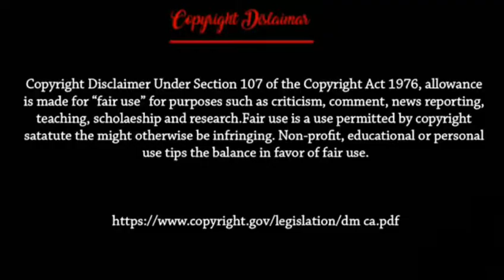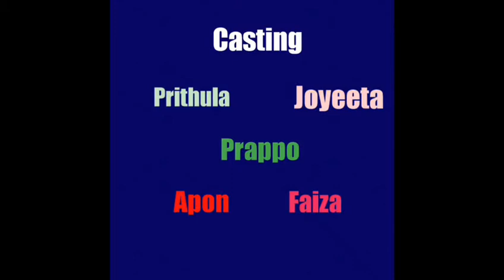🇧🇩BAN VS 🇱🇰SL | Bangla funny dubbing | CWC19 | FAB 5 Official | Ri@z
This video is made based on ICC world cup 2019

Under section 107 copyright act 1976,Allowance is made for "fair use"for purpose such as Criticism,news reporting,teaching,scholarship and research.Fair use is use permitted by copyright statute that might otherwise be infringing.non-profit,education and personal use tips the balance in favour of fair use

1.Bangladesh
2.Bangla funny dubbing
3.World cup dubbing
4.Bangladesh vs Sri Lanka
5.বাংলা ফানি ডাবিং
6.Funny video
7.dubbing video
8.FAB 5 Official
9.World cup 2019
10.World cup
11.ICC Cricket world cup
12.ICC World cup
13.Funny dubbing
14.Fun unlimited
15.ওয়ার্ল্ড কাপ ফানি ডাবিং
16.ওয়ার্ল্ড কাপ ২০১৯
17.Cricket World Cup Dubbing
18.ICC World Cup Dubbing
19.Match#16